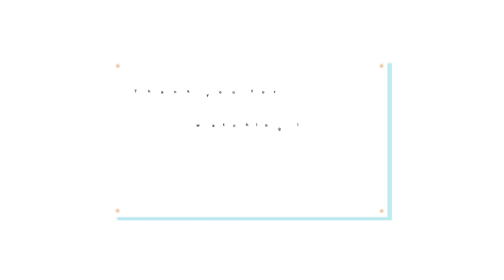5 minutes Beginner yoga I PayataSport I Yoga I Fitness I